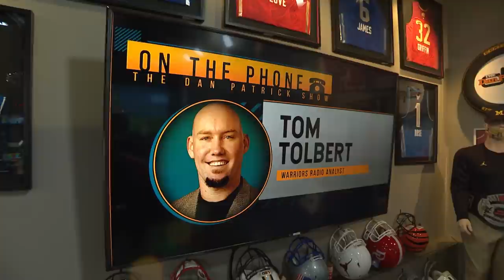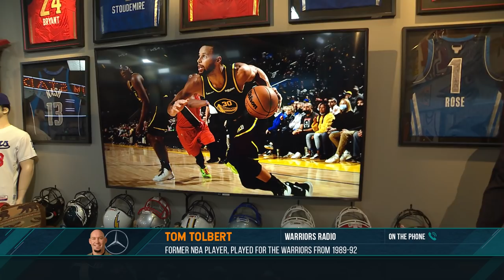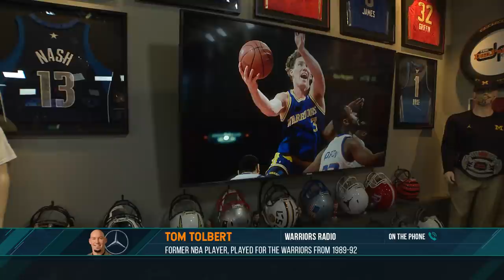Tom Tolbert on the Dan Patrick Show Full Interview | 12/09/21